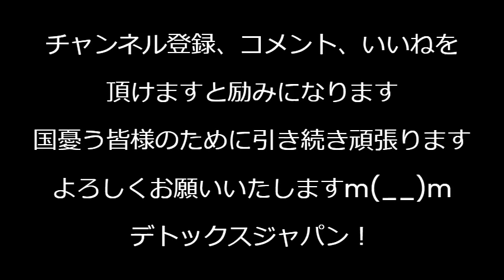河野洋平87歳、財界人90名を連れ訪中 まだまだ元気な中共の犬／「警備が悪い」「わざとじゃない」辺野古基地警備員死亡事件の原因となった団体の言い草が酷い240702